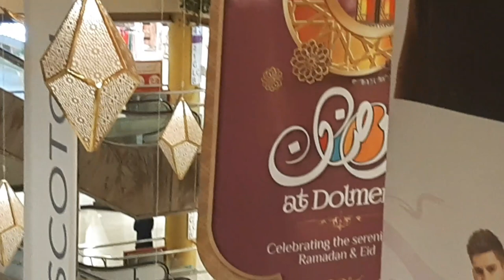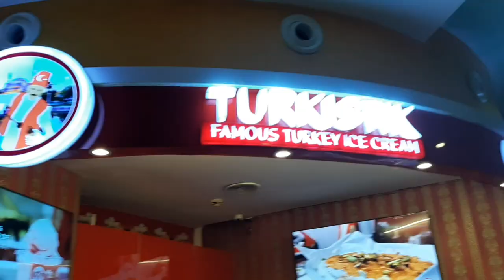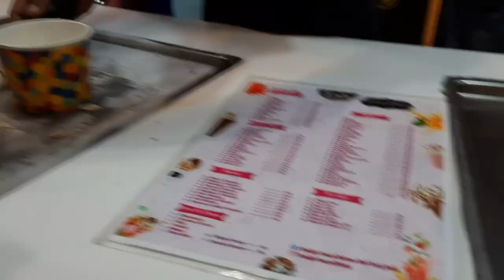Dolmen Mall Tariq Road Karachi |Chocolate Fried Ice cream Rolls |Turkish Ice cream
Soomis Lifestyle
Chocolate Fried Ice cream Rolls |Turkish Ice cream |Dolmen Mall Tariq Road Karachi
famous Turkish ice cream in tariq road karachi
fried ice cream rolls
lovely vlogs
 Best cooking recipe
So please watch and share out videos with your friends.thanks alot